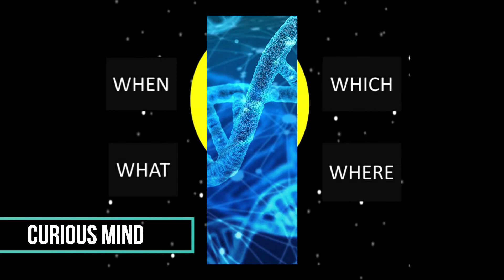Science Experiment on Heat and Temperature | Science Experiment with Balloons | Arkadeep Ray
This science experiment demonstrates how heat and temperature works using balloons. This science experiment will help us understand what temperature actually means in the fundamental level. Everyone likes to do crazy things like bursting balloons using fire!! But we don't think that how can we stop it from bursting. In this video I will take you through the science of temperature and understand it in depth and find a solution to a curious question - How to prevent a balloon from bursting if it is put over a flame?